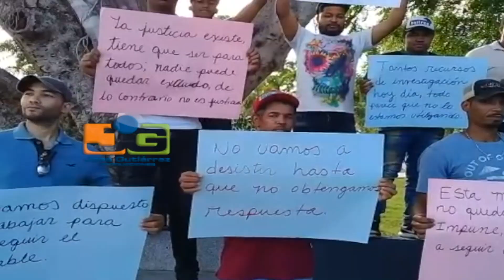Marchan en Dajabón: familiares de comerciante asesinado Esteban Ferreira exigen justicia